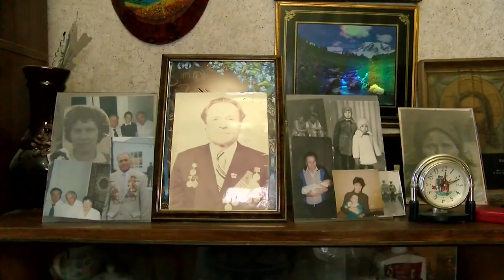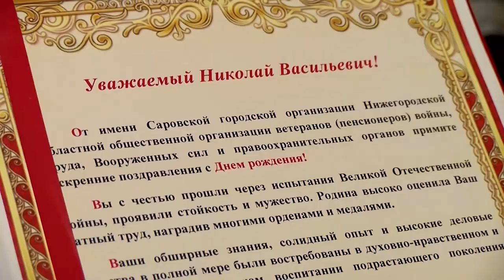Николаю Фенько - 95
1 ноября жителю Сарова, ветерану Великой Отечественной войны Николаю Фенько исполнилось 95 лет.